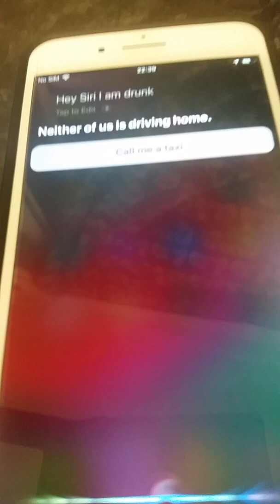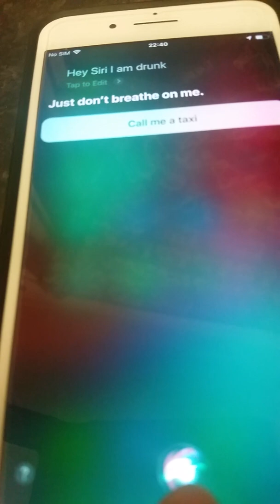mother f__ker siri